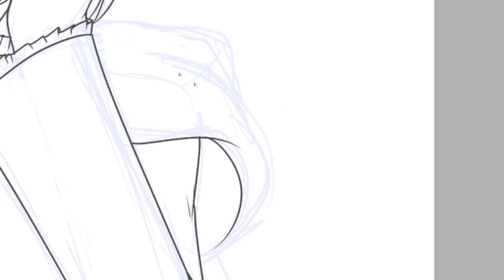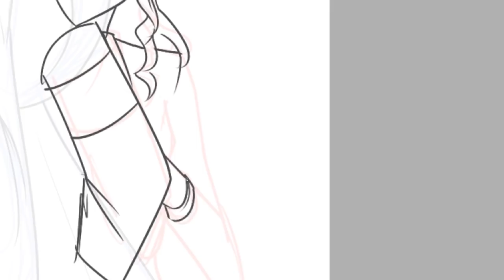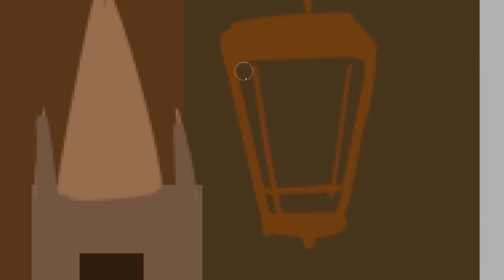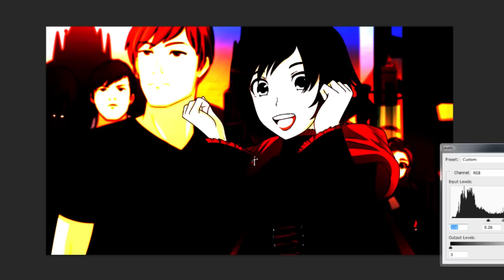Japanese Storytelling! RWBY Pic of the week Vol.3 Episode 3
And then a giant robot attacks.

RWBY is copyright Rooster Teeth. This is a fan tribute and is no way associated with Rooster Teeth or the official production of RWBY.

Music is a cover of Wings from RWBY by Jessica Ayako. Go check out her channel for more awesome piano covers!

We can work something out, and I'll link your stuff.